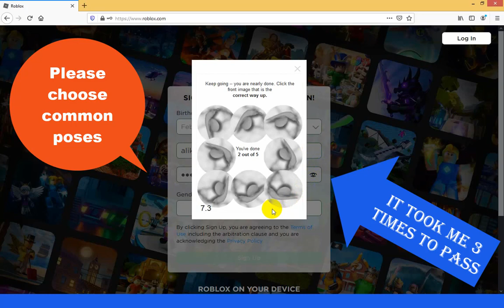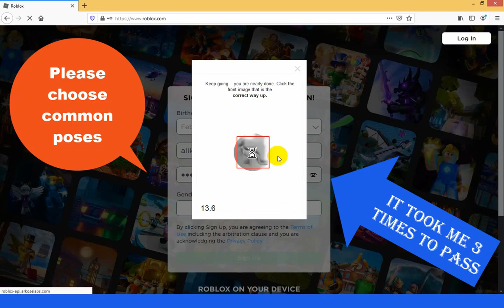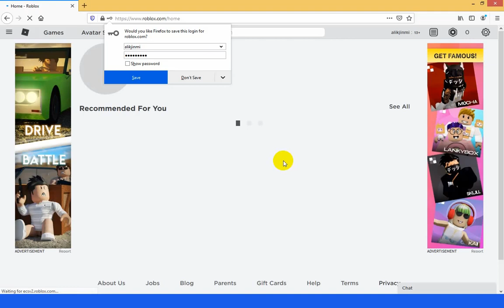Click the front image that is the correct way up in Windows 7, 8, or 10